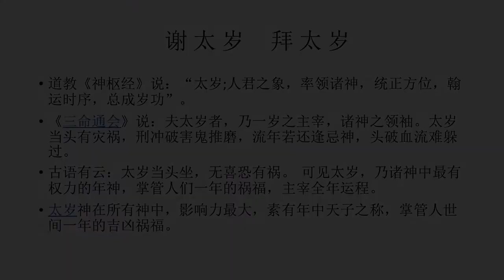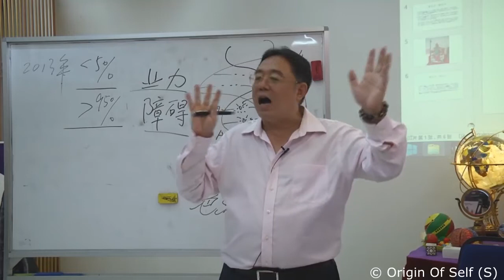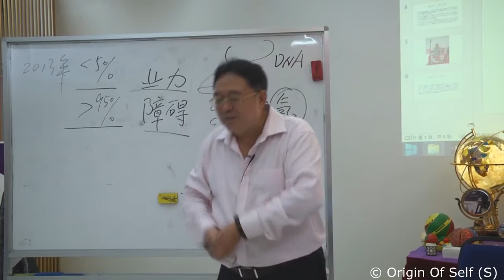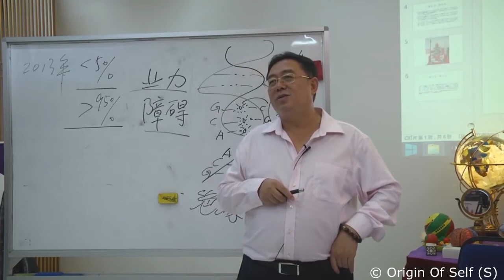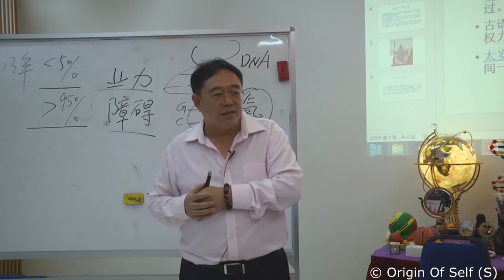为什么要拜太岁 Why should we express gratitude towards Tai Sui - 张卜生教授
《三命通会》有云：夫太岁者，乃一岁之主宰，诸神明之领袖。太岁是诸神中最有权力的年神，掌管人们全年的悲喜祸福，主宰全年运程，素有“年终天子“之称。
感谢太岁神的守护，让我们在这一整年免遭刑、冲、害、犯，免除不测之灾。我们要感谢辛苦了一年的太岁神，并祈愿过一个安乐、祥和的好年。无论有没有犯太岁，建议每人请一份聚德宝盆来答谢太岁爷！哪些生肖更要谢太岁？鼠、马、兔、羊、鸡。

无论是犯、刑、冲、破、害者，皆受到流年太岁的影响，可能会有官非纠缠、仕途阻滞、投资失利、情绪波动、人事不和及感情离合等影响，严重者或会有意外血光之灾等情况出现，即古语说：“逢太岁之年，无喜必有祸”所以不论怎样，做好化解工作，使其转危为安，化凶为吉。

Europe 欧洲
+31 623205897